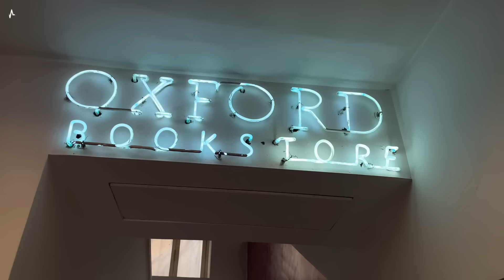Is masoom shakal ke peeche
Follow Divya Harjai's Channel for videos related to beauty, skin care, hair care & parenting.

► Vlogging Gear
Camera : Sony ZV 1